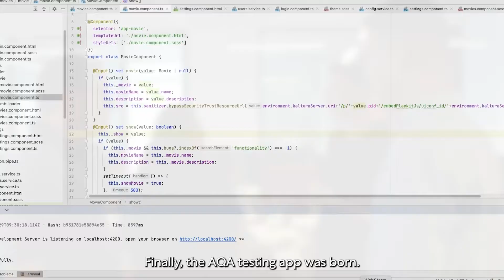Kaltura X AQA - Making the world a little better